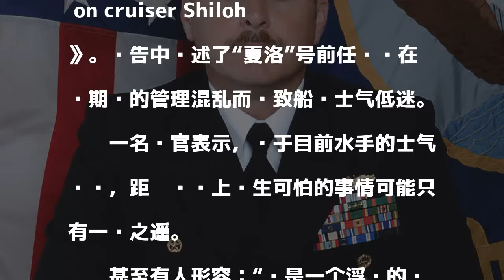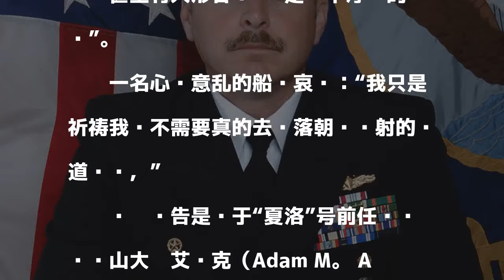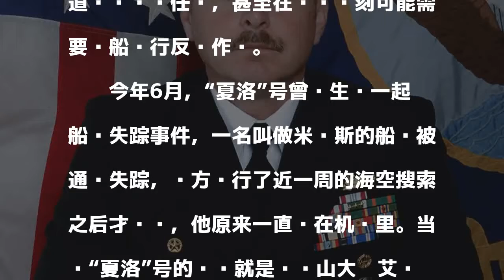美海军士兵怒批军舰是监狱 管理混乱致士气低迷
發表評論評論如下。